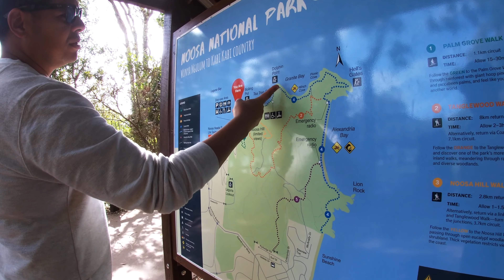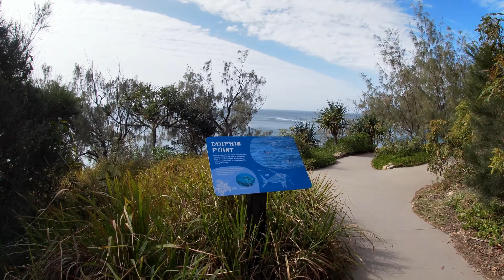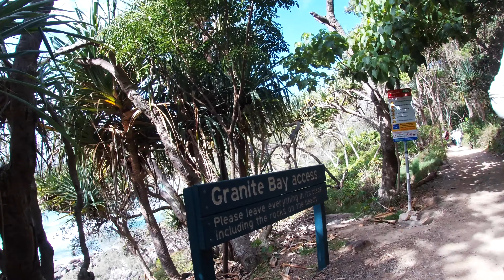4K Sunshine Coast Noosa National Park Virtual Walk & Talk Tour Guide. COMO ES LA VIDA EN AUSTRALIA?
Noosa National Park features the spectacular coastal scenery of Noosa Headland, and nearby areas around Lake Weyba, Peregian and Coolum. Surrounded by development, this park is a wildlife sanctuary, protecting beautiful stands of eucalypt forest, woodland, melaleuca wetland, colourful wallum heathland and pockets of dense vine-strewn rainforest.
SPANISH:
El Parque Nacional de Noosa presenta el espectacular paisaje costero de Noosa Headland y áreas cercanas alrededor del lago Weyba, Peregian y Coolum. Rodeado de desarrollo, este parque es un santuario de vida silvestre, que protege hermosos bosques de eucaliptos, bosques, humedales de melaleuca, coloridos brezales de wallum y focos de densa selva tropical sembrada de enredaderas.